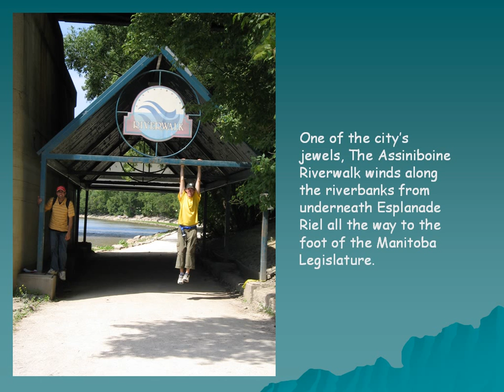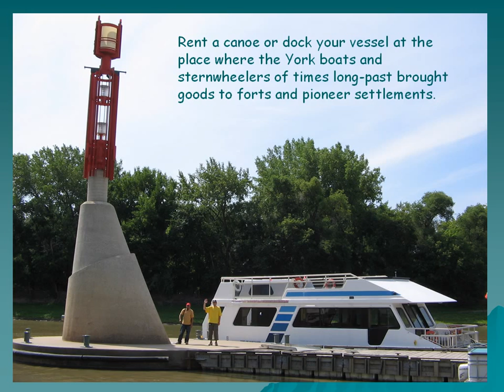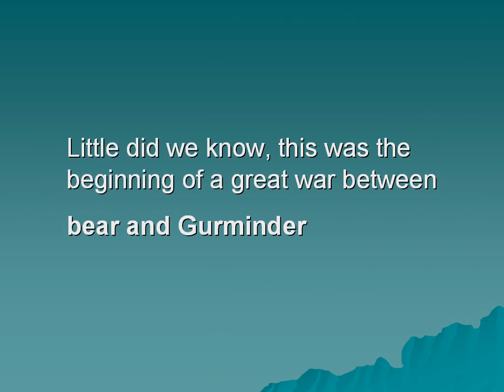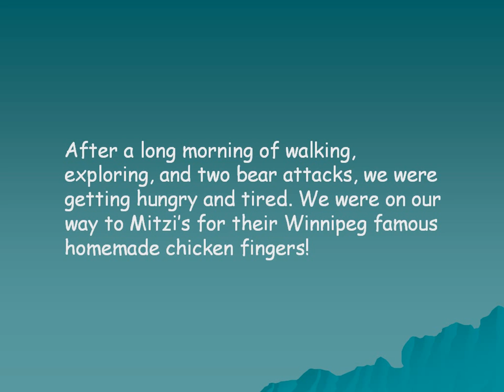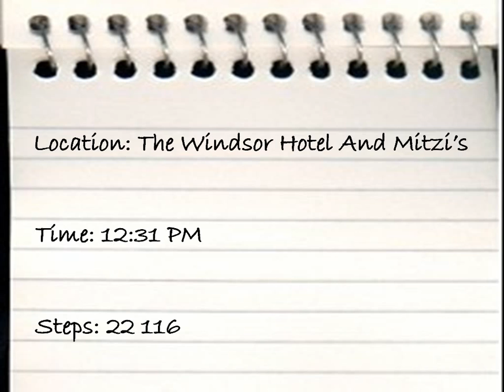Winnipeg Walktrip (Part 5/13)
From North Kildonan to Polo Park, and every significat site in between, 3 students discover Winnipeg by foot.